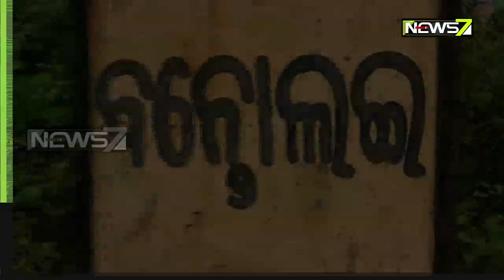ଝରଣାରୁ ପାଣି ଯୋଗାଡ଼ କଲେ ସମ୍ବଲପୁର ବନ୍ତଲୋଇ ଗ୍ରାମବାସୀ